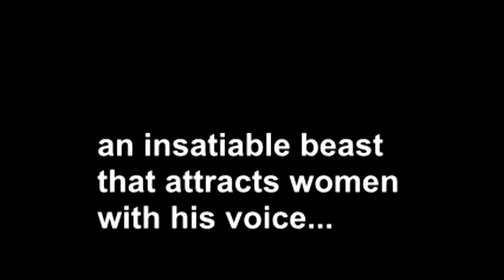The Curse of the 4th of July (2016) Official Trailer - Wes Craven, Marco Banderas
¡Ya disponible subtítulos en español!
*Coming soon more languages...